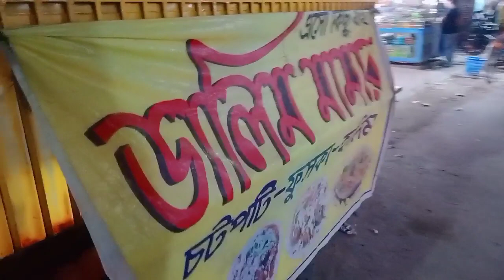অনেক দিনের ইচ্ছে পূরণ। Fulfill wish after a long time.